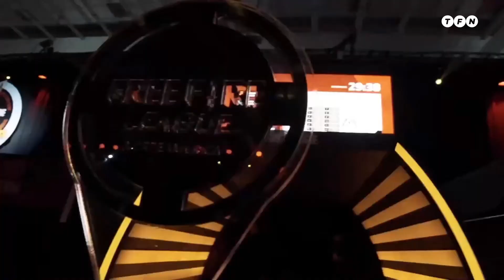Palpitando LA FINAL de la FREE FIRE LEAGUE LATAM junto a Malvinas, Furious, Savage y Naguará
Federico Ini le hizo un ping pong de preguntas a representantes de la Región Sur que estarán presentes este sábado en la primer gran final a distancia de la Free Fire League, que será transmitida en el canal de YouTube de Telefe Noticias.
MartinPi y Yoel Moreno de Naguará Team; MVGxTINXO de Malvinas Gaming; Gastón Jiménez de Savage Esports y Dylan de Furious Gaming.
Predicciones para la final, fortalezas en el Free Fire, consejos para la comunidad, cábalas y mucho más en EsportsTelefe